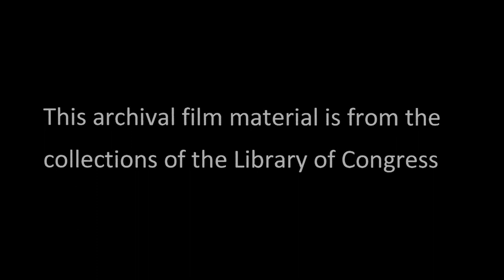The New Halfback (1929)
This Mack Sennett Educational short features Harry Gribbon, Andy Clyde and Marjorie Beebe.  This film comes from the Library of Congress.